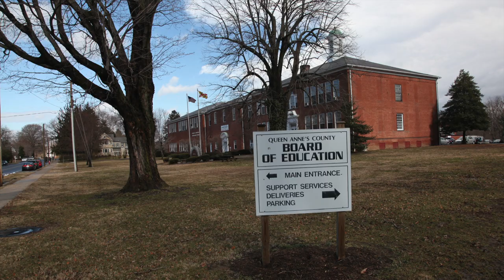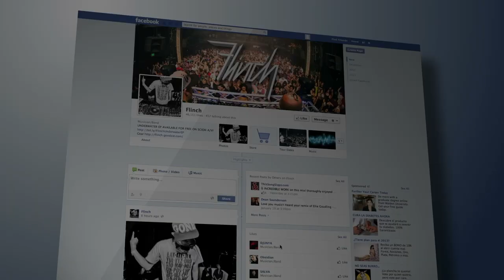School Safety Message From The Sheriff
School Safety is the #1 priority.